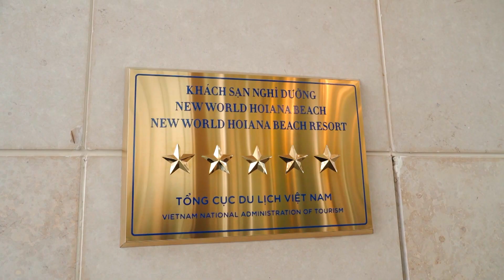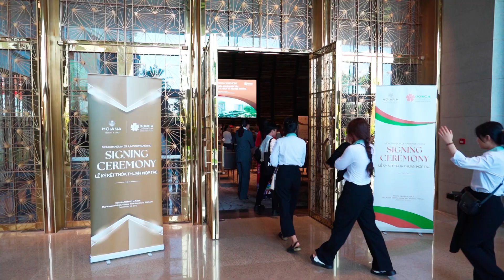Sinh viên Đại học Đông Á trải nghiệm thực tế nghề nghiệp tại khu nghỉ dưỡng phức hợp hiện đại Hoiana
Hơn 50 sinh viên các ngành Ngôn ngữ & Du lịch trường Đại học Đông Á đã có dịp trải nghiệm thực tế nghề nghiệp và tham quan khu nghỉ dưỡng phức hợp nổi tiếng tại Quảng Nam – Hoiana.